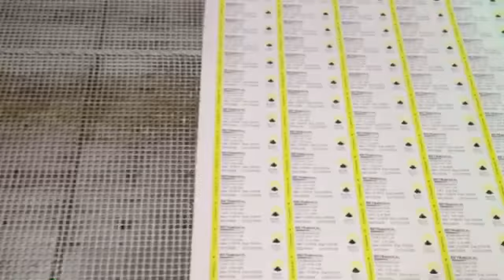Class 4 - Beyamed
BEYA MEDICAL Steam indicator class 4 is the best ways of chemical indicators, The parameters on indicator present us to realize of sterilization process. When we look the indicator, we can understand easily the sterilization process achieve or not.